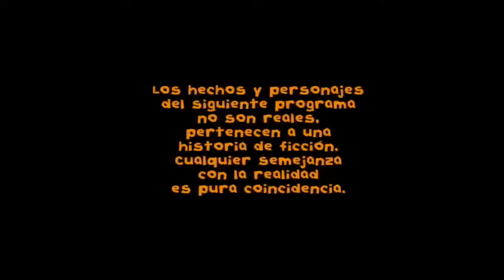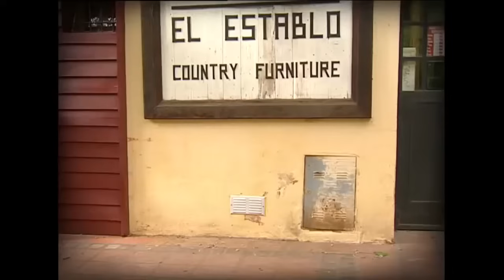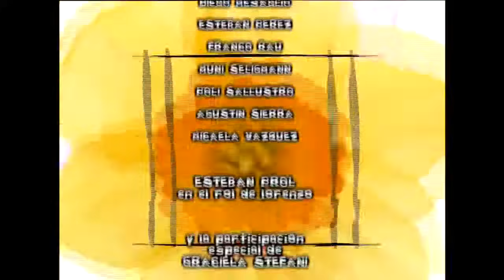Floricienta Capitulo 173 Temporada 1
Penultimo capitulo.

Bienvenid@ al canal oficial de Floricienta en Youtube! Vas a poder disfrutar todo sobre los capítulos de tu serie favorita. Las mejores escenas, y nuevos .